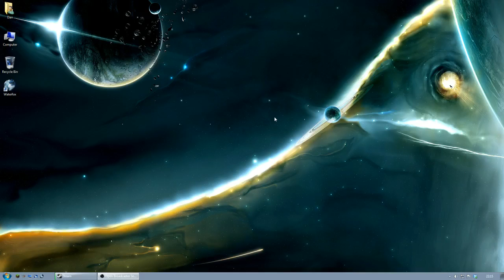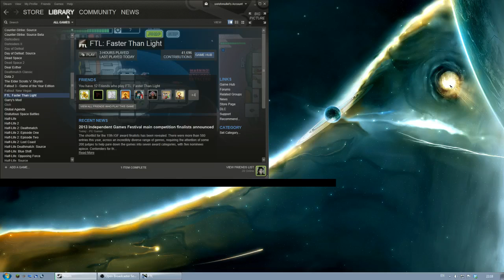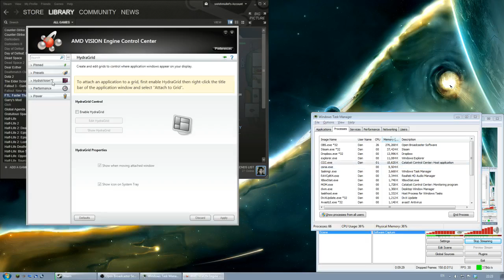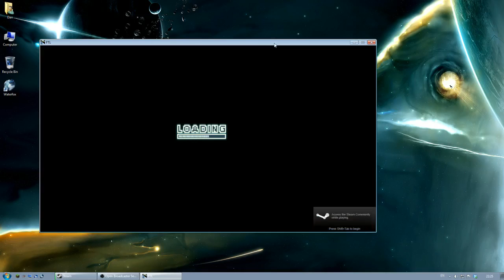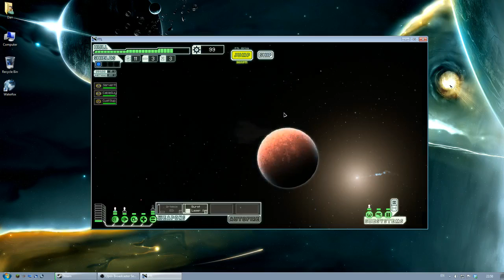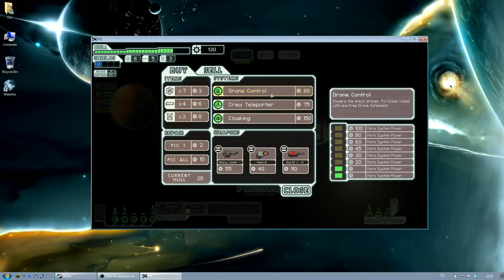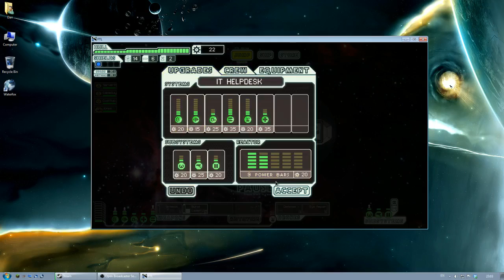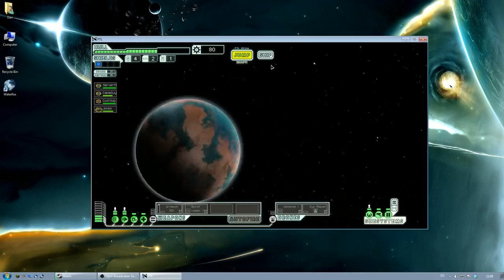FTL- The great ship IT Helpdesk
Welsh Mullet battles across the galexy with the great captain ServerMan!